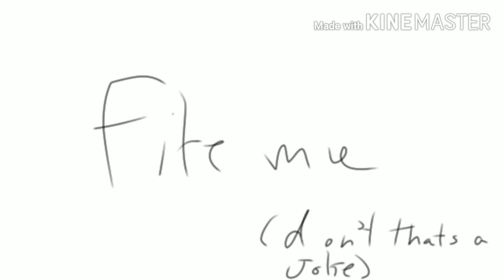Dork dairies part 1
Hey everyone! Welcome to my my first nutshell video! I loved making this. Sorry if you like the book I just tried to make it accurate for me.
But you can like the book! This was honestly my the start when I started to read in third grade
Anyways have a great day/night/noon bye my maniacs!♡